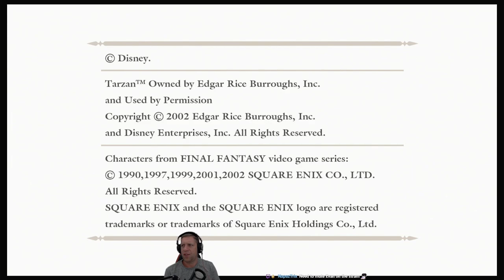Let's Play Kingdom Hearts (Episode 10)